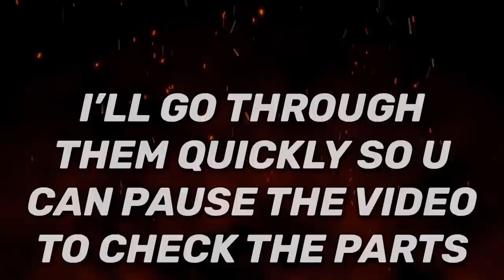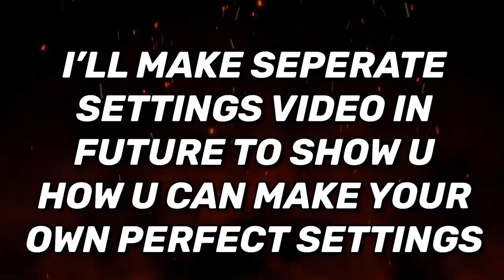1v4 Clutch Against A Strong Squad in Call of Duty Mobile Solo vs Squads + My Settings & Sensitivity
It was a slow game I’m the start but the ending was intense .. I hope u guys enjoy my gameplay ♥️

Device: iPad Mini 5
Recording Software: Elgato HD 60
Montage App: Adobe Premiere Pro 2020
Thumbnail App: Affinity Photo

FAQs:
1- Are u boy or girl ? Boi
2- Where u from ? Oman
3- Device ? iPad Mini 5
4- Can I play with u ? Sorry not possible